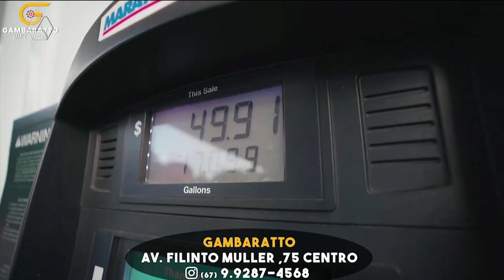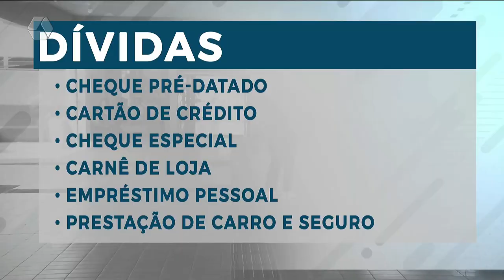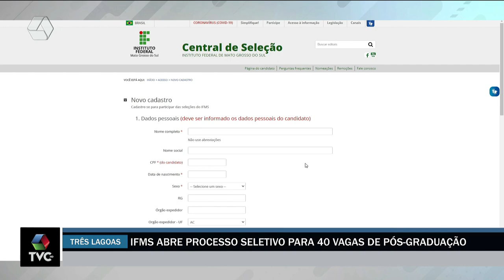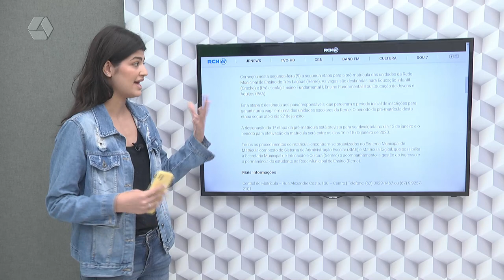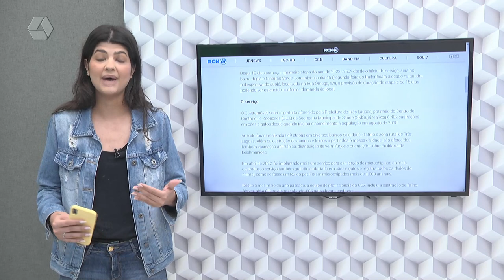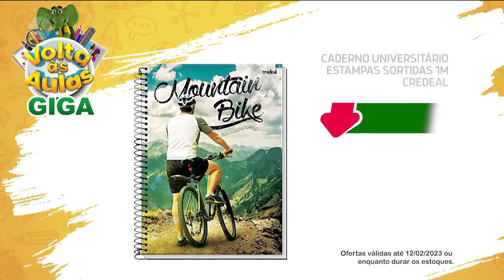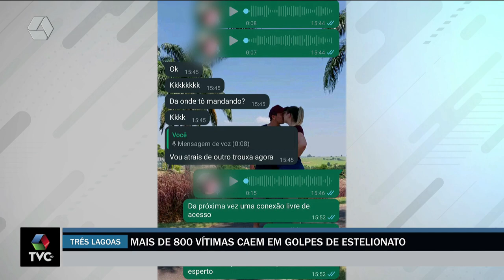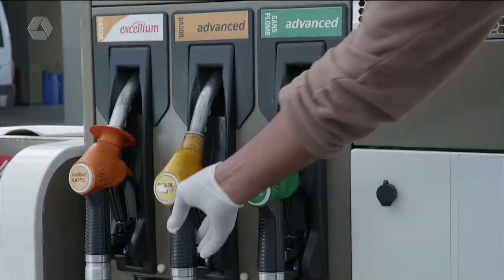TVC Agora 09/01/2023